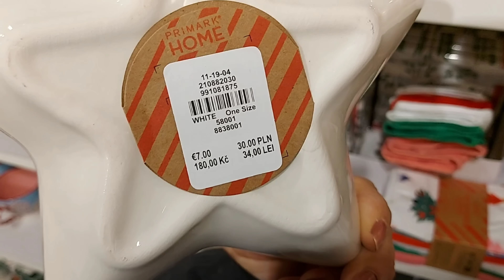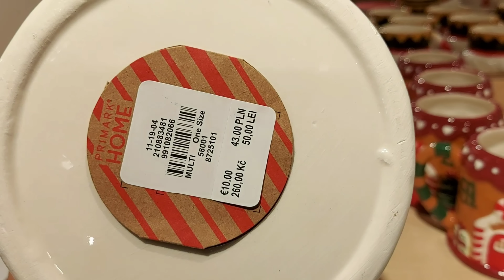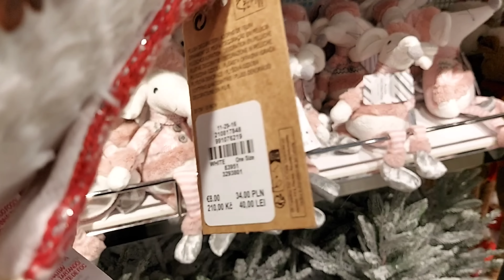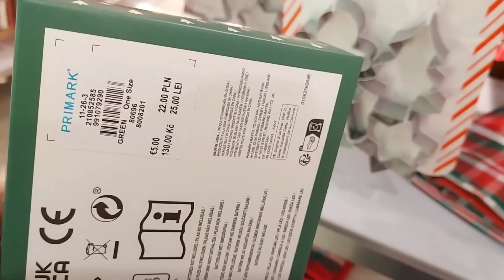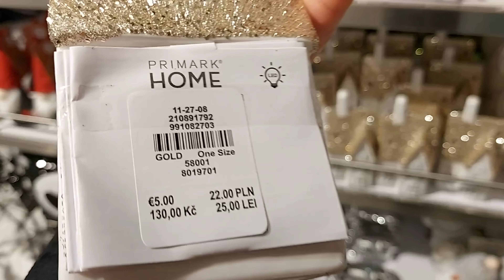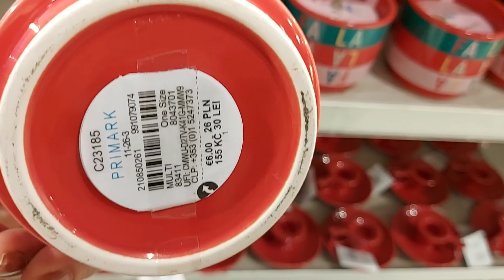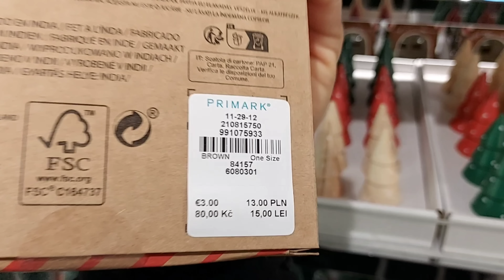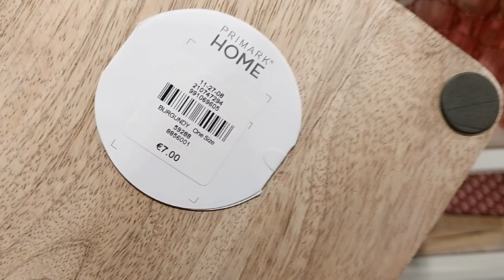HUGE NEW IN PRIMARK ‼️ Shop With Me 🥰 NEW IN 😍 CHRISTMAS 2023/ Home,Decor, Kitchen 💗 Gifts & More